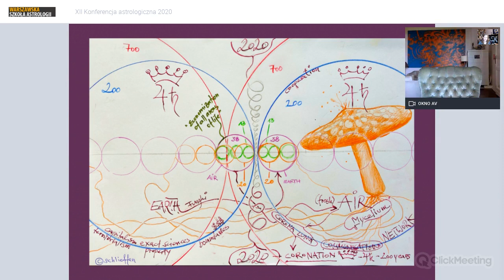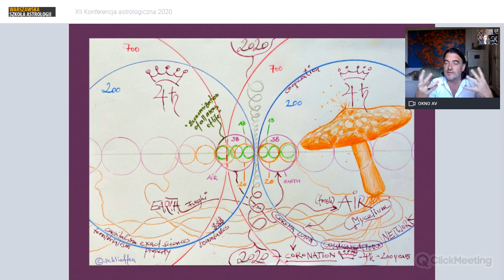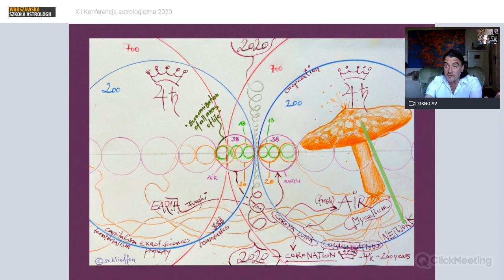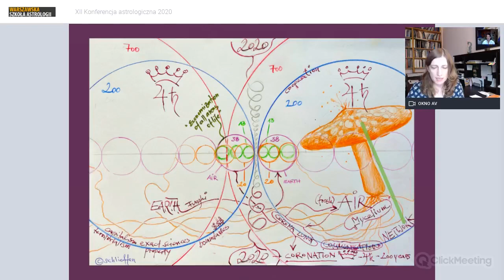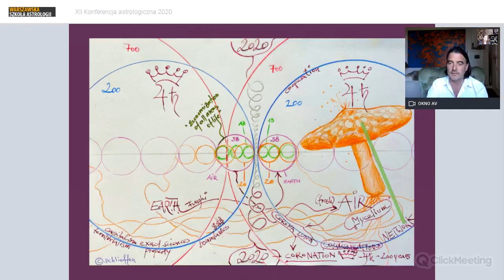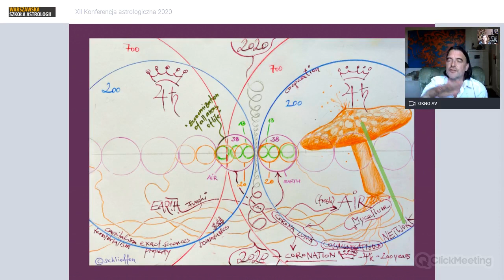Saturn - Pluton i społeczeństwo piaru 1/Saturn-Pluto and the PR society 1 - Alexander von Schlieffen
wykład z 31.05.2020, XII Konferencja Astrologiczna 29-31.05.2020, online, Stowarzyszenie Astrologów w Polsce,
Alexander von Schlieffen przybliży nam dynamikę aktualnego cyklu Saturna i Plutona przez spojrzenie w przeszłość na ekonomiczne i kulturowe zmiany we wczesnych latach 80. XX wieku. Opowie również, czego możemy nauczyć z minionego cyklu Saturna i Plutona aby dobrze przygotować się na to, co przyniesie nam obecny cykl? Jak możemy interpretować zmiany, które teraz zachodzą, z obu psychologicznych perspektyw: indywidualnej i zbiorowej?

Saturn-Pluto and the PR Society
Alexander von Schlieffen talks about how we can understand the current Saturn-Pluto cycle by looking back to themes in the economy and culture of the early 1980s. What can we learn from the past Saturn-Pluto cycle in order to be well prepared for the tasks of the current one? How can we understand this cycle’s impact on the economy and culture of the 1980s – both from the individual and collective psychological perspective?

Alexander von Schlieffen urodził się w 1964 r. Studiował malarstwo na Akademii Sztuk Pięknych w Duseldorfie. Od 1998 r. miał wiele wystaw w Niemczech i Szwajcarii. Astrologii uczył się w Kolonii, gdzie uzyskał dyplom Niemieckiego Stowarzyszenia Astrologicznego (DAV). Mieszka i pracuje jako astrolog i malarz w Kolonii i Berlinie. Alexander jest nauczycielem astrologii w wielu szkołach w Europie, regularnie wykłada w Centrum Astrologii Psychologicznej w Londynie prowadzonej przez Liz Greene. Pisał tygodniowe horoskopy dla „Vanity Fair”, prowadził program telewizyjny o interpretacji horoskopów, opublikował wiele artykułów o astrologii oraz książkę o ćwiartkach horoskopu. Wydaje serię audiobooków o astrologii i roczne prognozy, publikuje też podcasty astrologiczne. Więcej informacji na jego stronie